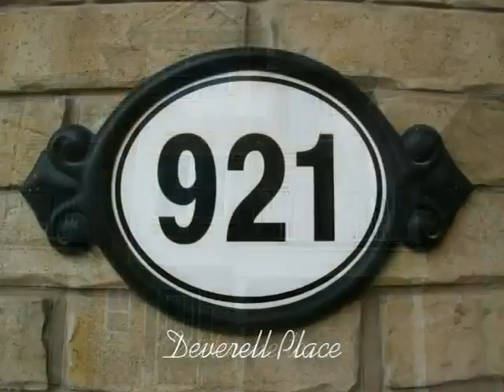Welcome to 921 Deverell Pl, Milton